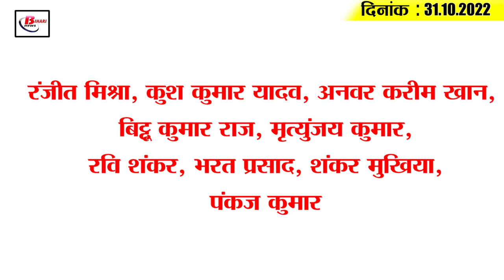Today Bihar Evening breaking news of 31st oct 2022 on Bihar weather, Chhath puja, Special train,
Latest today Bihar evening news of  31st oct  2022  on  Bihar weather, Chhath puja, Special train, ind vs sa.

1. Four-day Mahaparv Chhath Puja Concludes

2. The trouble of going back after Chhath Puja will end

3. This district became the first water sports of the state

4. Deputy CM Tejashwi Yadav offered Arghya to the rising sun

5. Obstruction of construction of Ghorghat-Mirzachowki NH 80 removed

6. Youth will get 240 hours of free skill training

7. Nepal again raised the issue of border dispute

8. PM Modi gets emotional after Morbi Pool accident

9. In this city of Bihar, Ravan Dahan takes place on the second Argha day.

10. Weather pattern changed in Bihar

11. RJD's attack on PM Modi

12. Chirag Paswan is celebrating his birthday today

13. PK said big thing in West Champaran

14. KL Rahul and Ashwin were dropped and two players got a chance

15. Petrol-Diesel rates in Bihar today

Ranjit Mishra, Kush Kumar Yadav, Anwar Karim Khan, Bittu Kumar Raj, Mrityunjay Kumar, Ravi Shankar, Bharat Prasad, Shankar Mukhiya, Pankaj Kumar

Are you satisfied with the arrangements made by the administration on Chhath Ghats?